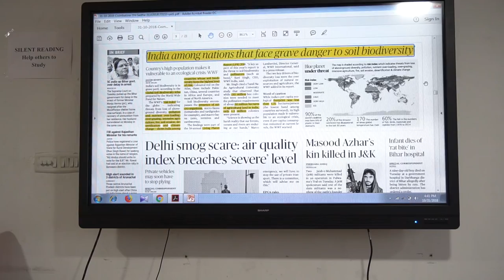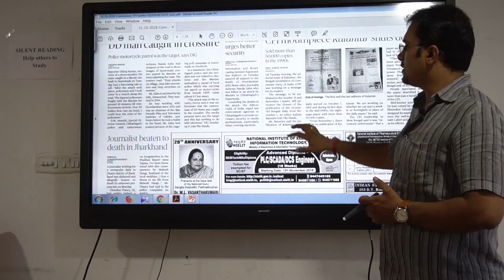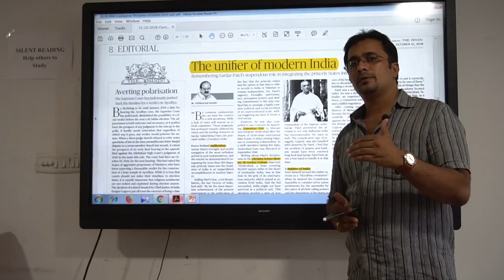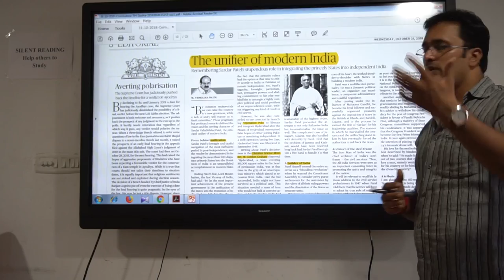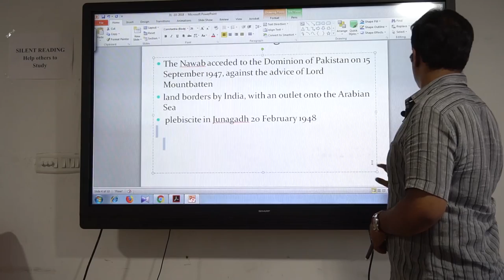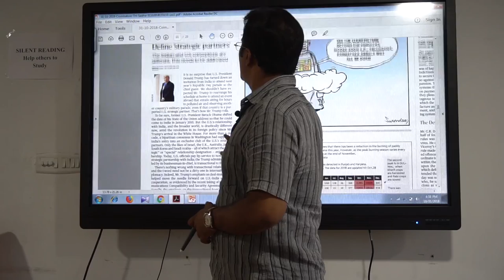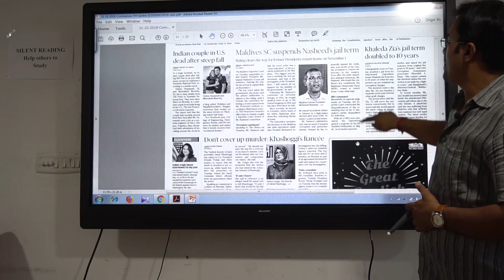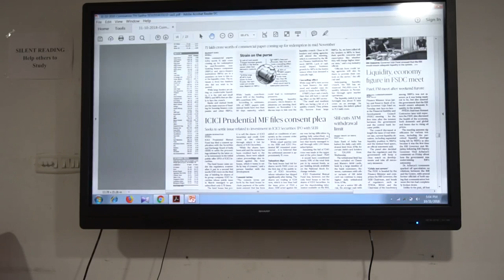31st October The Hindu Current Affairs Analysis in Tamil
31st October The Hindu Current Affairs Analysis in Tamil